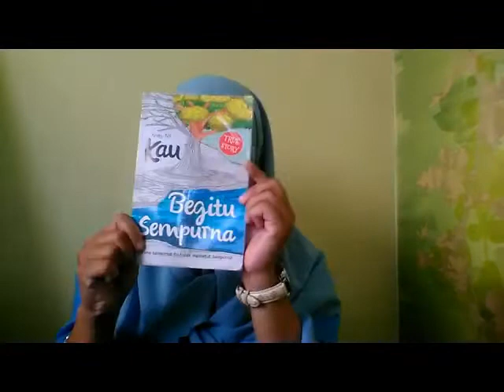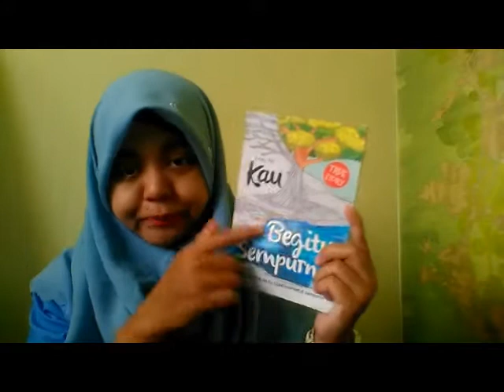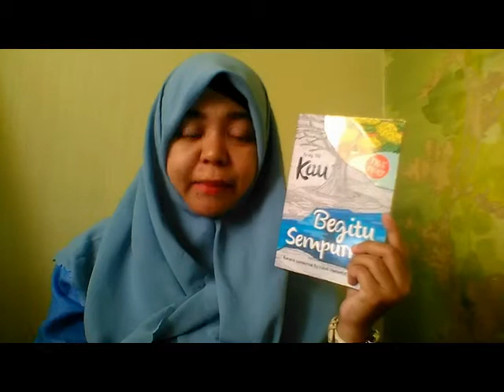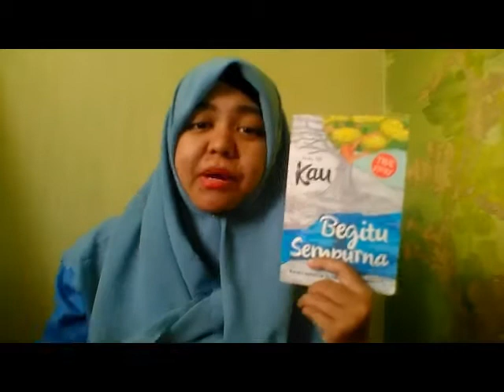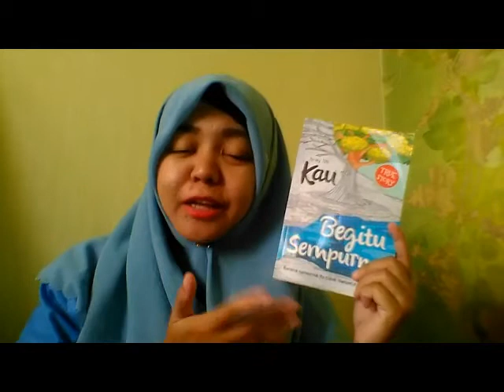BOOK REVIEW Kau Begitu Sempurna - Ariny N.H | Booktube Indonesia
helo! Welcome again to my channel. I back for review other books. So, may you enjoy.